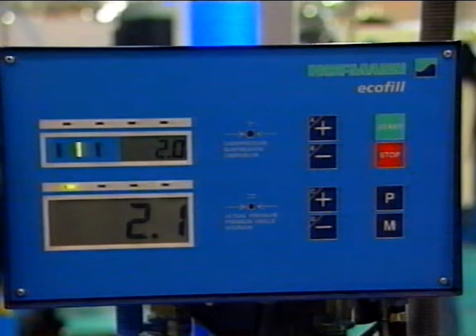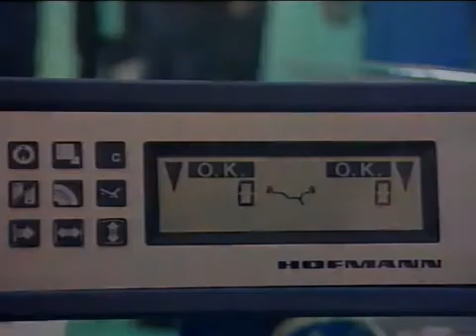ЛИНИЯ СБОРКИ КОЛЕС ЛЕГКОВЫХ АВТОМОБИЛЕЙ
Wheel service line --
for wheel assemblers and tyre shops
The Hofmann ecomont system is a wheel service line of modular design which can be custom-tailored to every customer's
specific requirements. Special emphasis was laid on ergonomic workflow with high wheel throughput in a logical sequence of
operations. This facilitates work considerably and creates standardised conditions for fast, ergonomic and economic workflow.